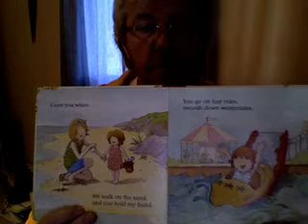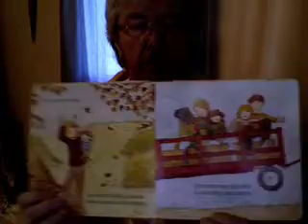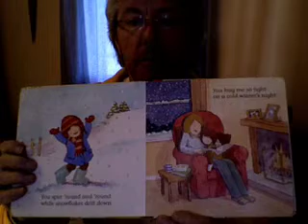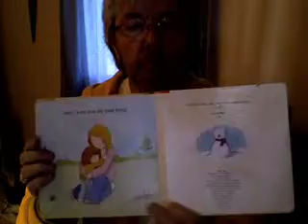Pop Pop I Love You All Year Long book